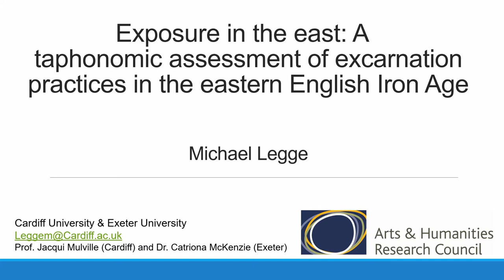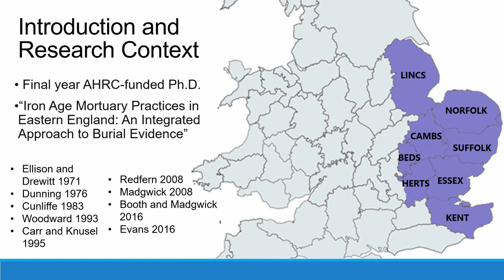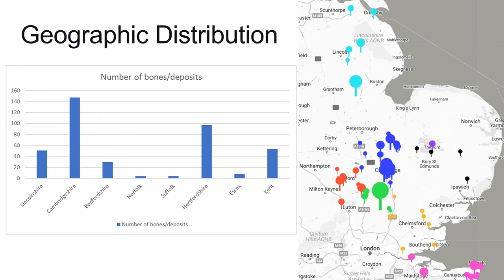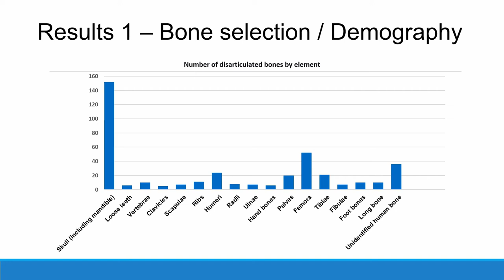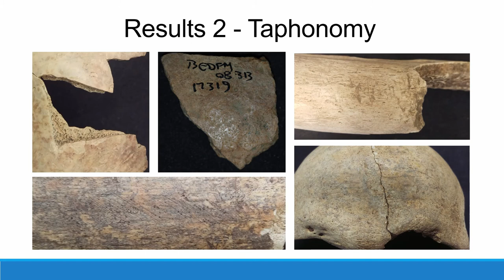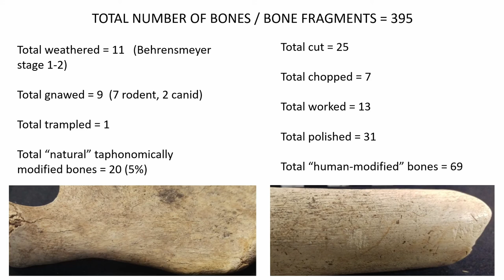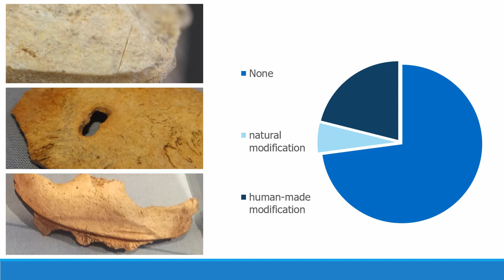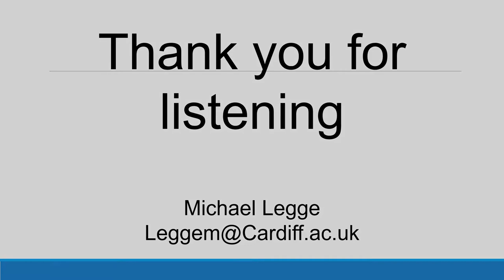EXPOSURE IN THE EAST: A TAPHONOMIC ASSESSMENT OF EXCARNATION PRACTICES IN THE EASTERN ENGLISH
The Iron Age (c.800BC – AD43 in Britain) is a period of great variability with regard to burial rites. Cremations, cist burials, inhumations in cemeteries and domestic settings, disarticulation and deposition in wetlands appear to have been utilized simultaneously across Britain. Despite this, the majority of the Iron Age population is “missing” from the record. This research focuses on disarticulated human remains, which are found in myriad contexts across much of the country, and may provide the means to locate these individuals. Taphonomic analysis of such material is helping to develop a new understanding of peri- and post-mortem processes, and has the potential to identify the funerary/mortuary practices that lead to disarticulation. Key among the debates within Iron Age funerary archaeology is that of excarnation. Since at least the 1970s, sub-aerial exposure (excarnation) has been suggested as the leading cause of the “missing dead” in the period, and the primary method of disarticulation. In the last 10-15 years however, taphonomic research has brought this into question. Work by Madgwick (2008, 2016) and others has shown that, for the west of England at least, there is little physical evidence for sub-aerial exposure practices. Eastern England is, by comparison, relatively unstudied. Now, as part of an AHRC funded Ph.D. project investigating broader mortuary practices in the Iron Age, macroscopic taphonomic markers have been analyzed in c.350 disarticulated bones from 58 Iron Age assemblages in eastern England. The resulting data gives an excellent insight into funerary practices for the region and provides new evidence for the excarnation debate.

Author(s): Legge, Michael (Cardiff University; Exeter University)